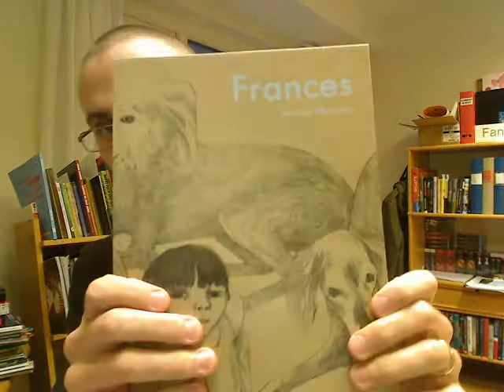Bild och Bubbla 181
Erik presenterar Bild och Bubbla nr 181